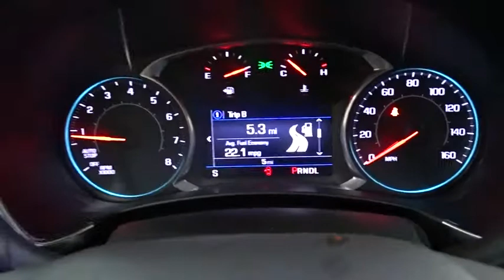2019 Chevrolet Equinox Des Plains, Niles, Glenview, Chicago, Elk Grove, IL B25879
Nightfall Gray Metallic New 2019 Chevrolet Equinox available in Des Plains, Illinois at Bredemann Chevrolet. Servicing the Niles, Glenview, Chicago, Elk Grove, IL area.

2019 Chevrolet Equinox FWD 4dr LT w/1LT - Stock#: B25879 - VIN#: 3GNAXKEV7KL181434

Bredemann Chevrolet
1401 Dempster St